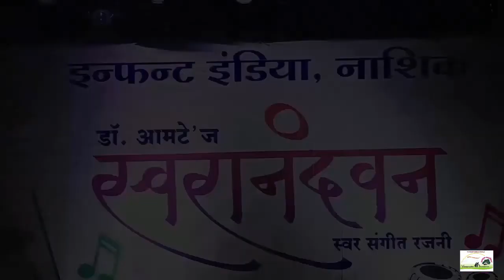Swaranandwan Nashik Daura - Mere kaun ho Dance - V 9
Swaranandwan  Nashik Daura - Mere kaun ho Dance - V 90